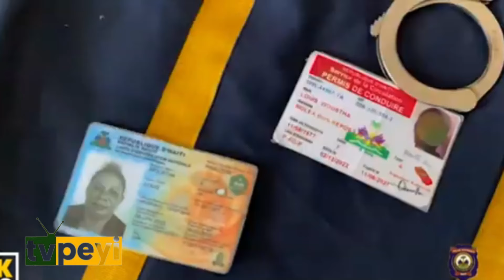DCPJ Deplwaye Nan Lari Bwa a Mare Michel Martelly Guy Philippe Deklare Manman Pitit Mare Vant